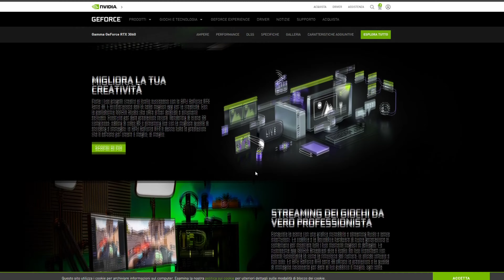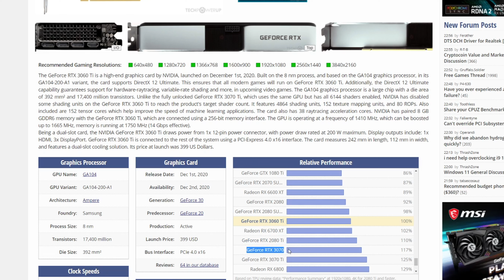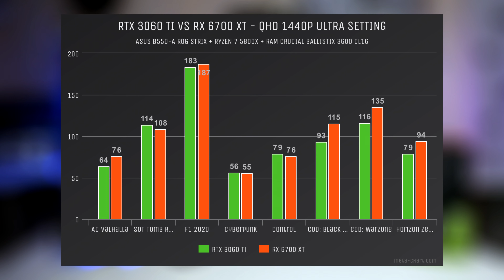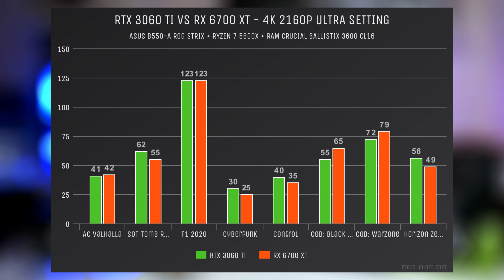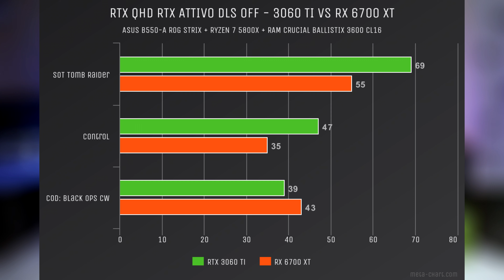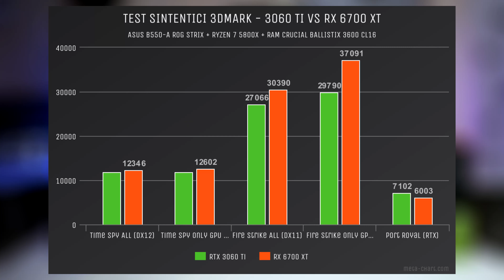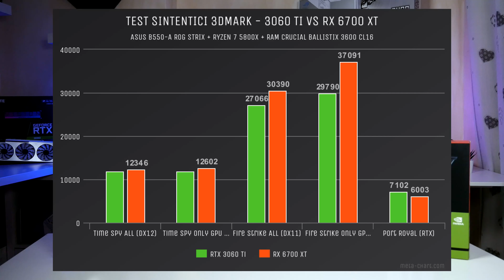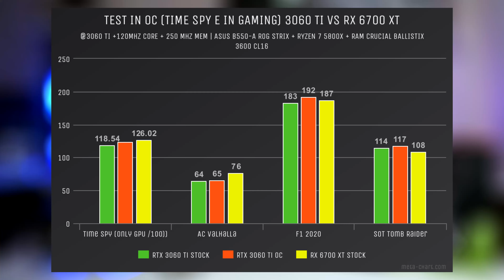Recensione Gigabyte RTX 3060 Ti Gaming OC - Scheda video Best Buy!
Torniamo a testare una scheda video! Vediamo un po' come si comporta questa RTX 3060 Ti, il vero Best Buy della line up RTX 3000, in una versione custom Gigabyte Gaming OC. E' una scheda che da tanto e ad un prezzo contenuto, anche in questo periodo di pessima disponibilità visto che riusciamo a pubblicarla spesso sul nostro Bot Telegram a meno di 700€ (uscite anche delle PNY a meno di 600) venduta e spedita da Amazon (prezzo accettabile, lontano dai 429€ dell'MSRP).
Non mancherà una bella sfida RTX 3060 Ti vs RX 6700 XT, due schede dal costo simile, e dalle prestazioni molto vicine. Non mancheranno ovviamente test su vari giochi a varie risoluzioni, nonchè test in Overclock!

Capitoli:
00:00 Introduzione
01:14 Caratteristiche RTX 3060 Ti
02:35 Le sue rivali: RTX 2080 super e RX 6700 XT
03:57 Gigabyte Gaming OC - Caratteristiche della custom
05:26 Test Introduzione (vs RX 6700 XT)
05:35 Test in QHD 1440p
06:45 Test in FULL HD 1080p
07:26 Test in 4k 2160p
07:57 Test in RTX QHD 3060 Ti vs 6700 XT
09:96 Test 3dmark Time Spy - Fire Strike - Port Royal
10:37 Test In overclock
12:02 Conclusioni

LINK UTILI:

Warehouse Amazon

Vuoi dare una mano a questo canale a crescere? Fai i tuoi acquisti su Amazon attraverso questo

Vi ricordo di visitare il mio blog, per rimanere aggiornati sia sulle informazioni per quanto riguarda il mondo dell'hardware sia per recensioni dettagliate dei nuovi prodotti disponibili sul mercato.

La mia build:

Scheda video – Gigabyte 3080 VISION OC
Cpu – Ryzen 5 5800x
Scheda madre – B550-A ASUS rog strix
Ram – Corsair VENGEANCE RGB PRO 32 GB DDR4 3600 C16
Case: Phantek P500A DRGB WHITE
Ssd – Pioneer 2TB NVMe PCIe

Monitor: LG 27GN850
Tastiera: Razer Blackwidow Elite
Mouse: SteelSeries Rival 600

Con cosa registro? (anche se ancora sto cercando di capire come funge)
Fari Led